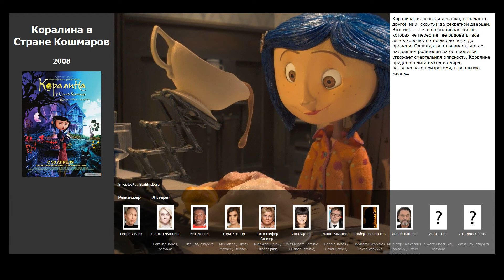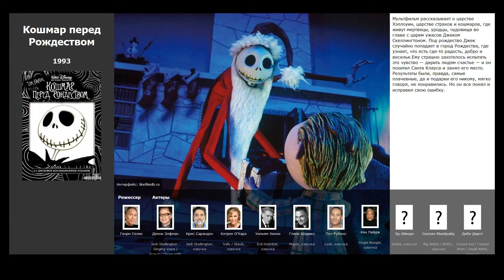5 лучших фильмов, похожих на Монстры на каникулах (2012)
Список фильмов, которые по мнению зрителей похожи на Монстры на каникулах (2012):

00:14 Гадкий я (2010) / жанр: мультфильм, комедия, семейный / в главных ролях: Стив Карелл, Джейсон Сигел, Расселл Брэнд
00:40 Коралина в Стране Кошмаров (2008) / жанр: мультфильм, фэнтези / в главных ролях: Дакота Фаннинг, Кит Дэвид, Тери Хэтчер
01:10 Труп невесты (2005) / жанр: мультфильм, мюзикл, фэнтези / в главных ролях: Джонни Депп, Хелена Бонем Картер, Эмили Уотсон
01:45 Корпорация монстров (2001) / жанр: мультфильм, фэнтези, комедия / в главных ролях: Джон Гудман, Билли Кристал, Мэри Гиббс
02:20 Кошмар перед Рождеством (1993) / жанр: мультфильм, мюзикл, фэнтези / в главных ролях: Дэнни Элфман, Крис Сарандон, Кэтрин О’Хара